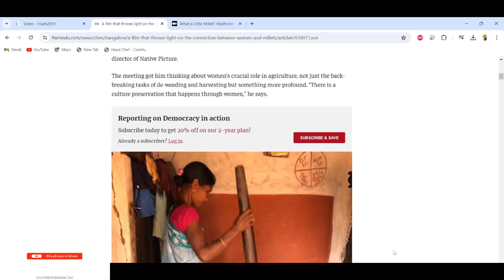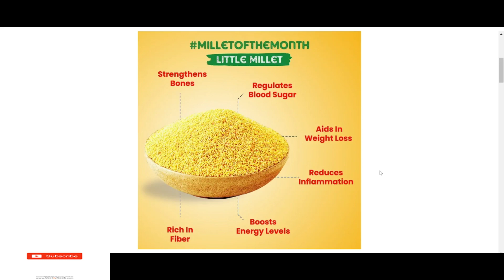Millet Mantra-Chef Pranav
Welcome to Millet Mantra! 🌾✨

Dive into the fascinating world of millets with us! Discover the nutritional benefits, delicious recipes, and sustainable farming practices behind these ancient grains. Whether you're a health enthusiast, a foodie, or just curious about incorporating millets into your diet, Millet Mantra is your go-to channel for all things millets.